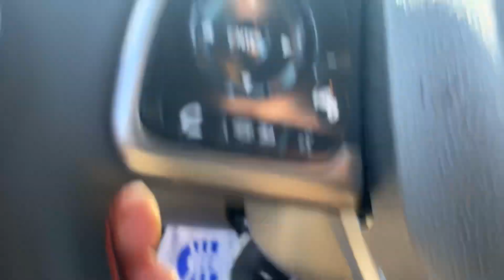July 20, 2020